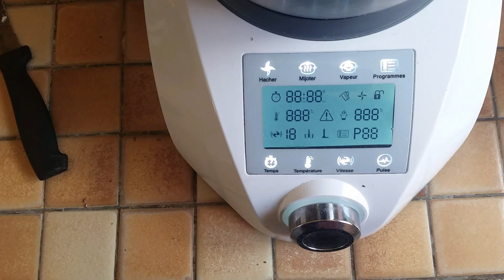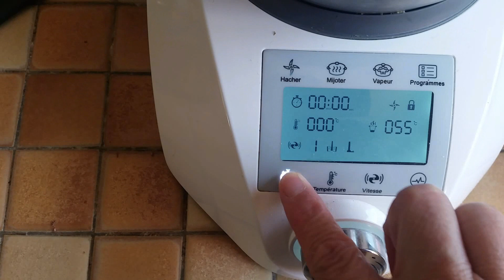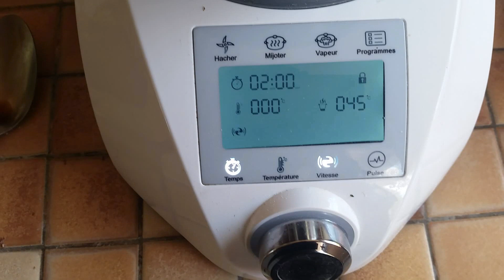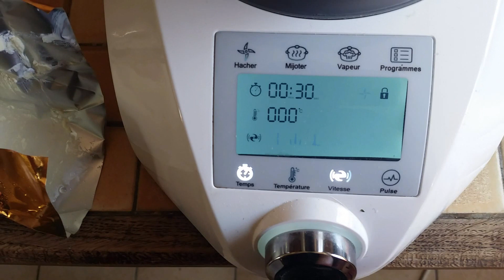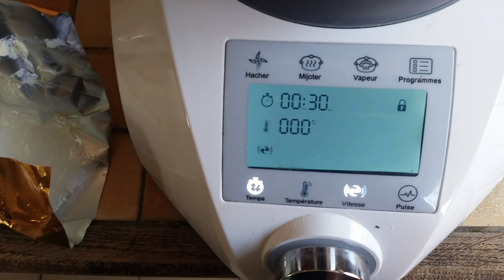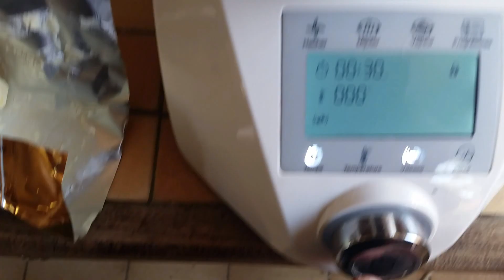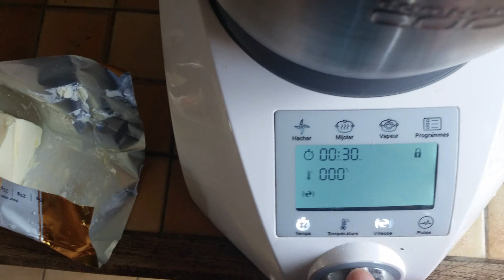cupcakes au toblerone au compact cook elite pas à pas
Bonjour, bonjour,
Aujourd'hui je vous propose une petite recette de cupcakes au toblerone au compact cook elite.
C'est une recette très gourmande, facile et rapide à faire.